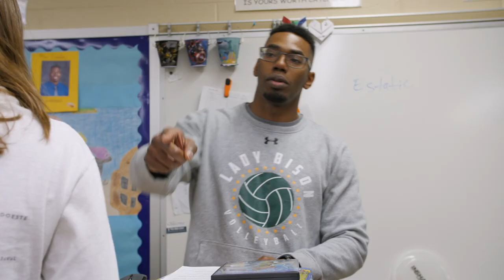Benton Community Schools A Hidden Gem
Voters approved this Operating Levy Referendum in June 2020.